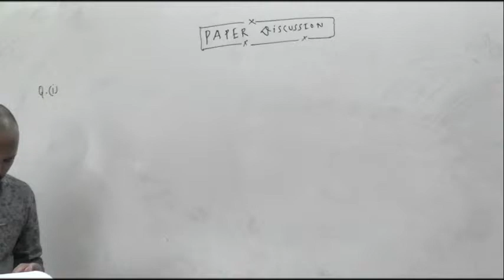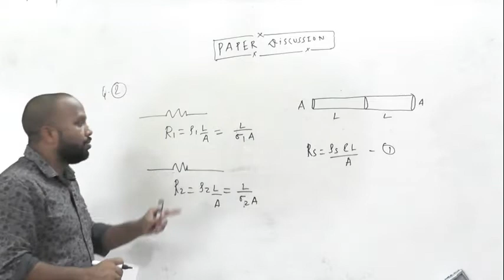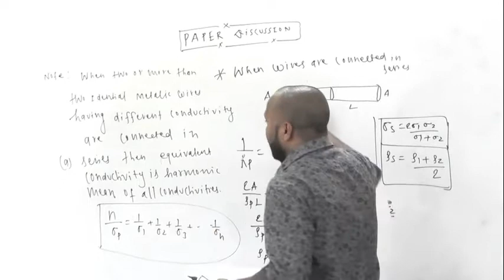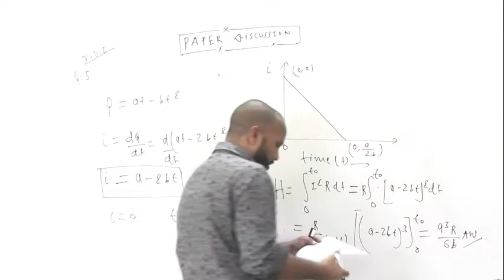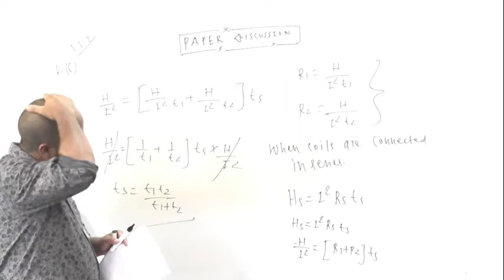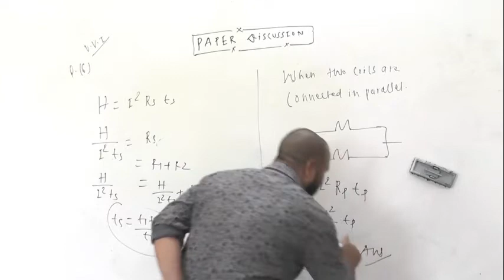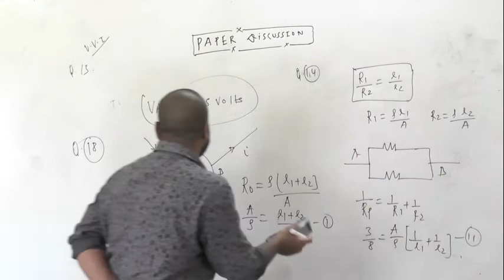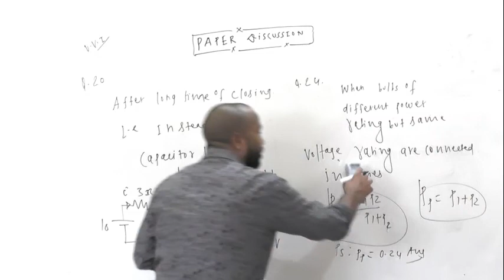PAPER DISCUSSION XII A1 14 06 20